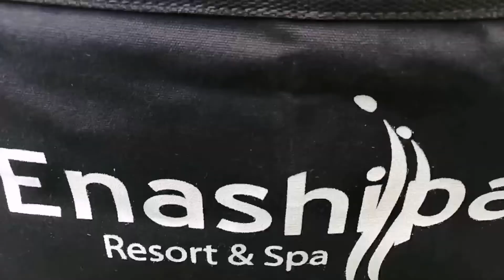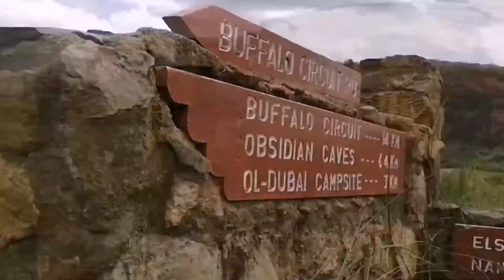ENASHAPAI RESORT & SPA VLOG: WORK-RELATED TRAVEL, MINI VACATION & MORE!!!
I went on a work-related trip to Enashapai Resort & Spa and I captured a few moments of the awesome trip for y'all!

Musician: @iksonmusic

Musician: @iksonmusic

Musician: @iksonmusic
Love,

Wambui Ndung'u.